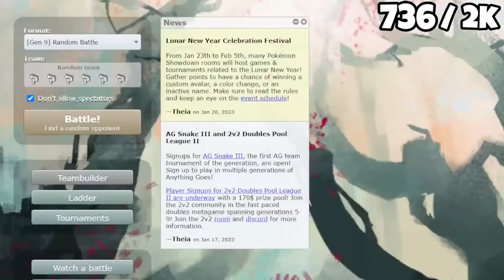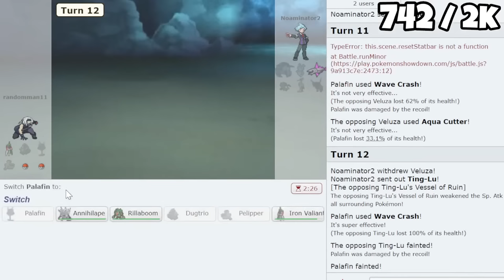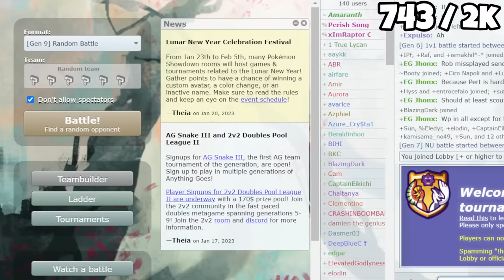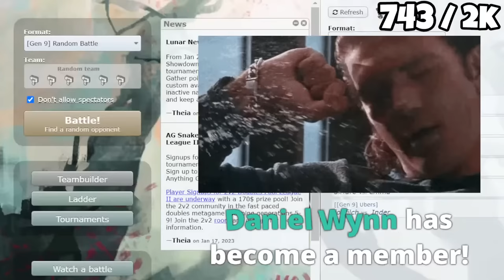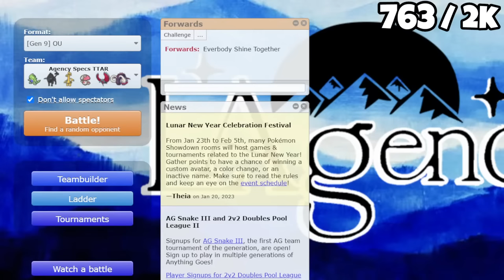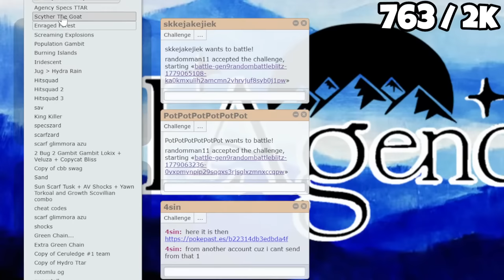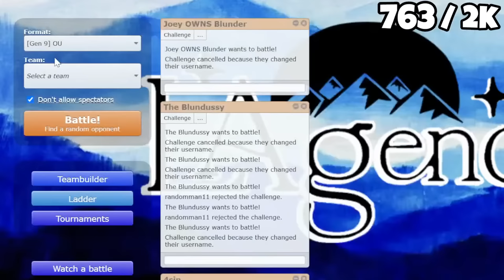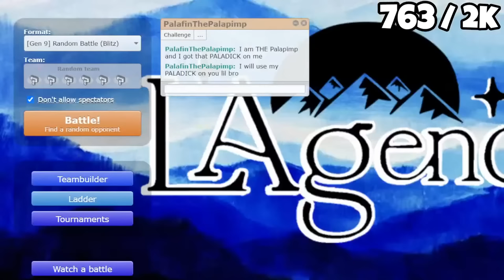CLICK THIS RIGHT NOW. THE FIRST OFFICIAL POKEMON SCARLET VIOLET OU TOURNAMENT... !sub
LIKE THE STREAM AGENCY WE IN TOURNAMENT MODE